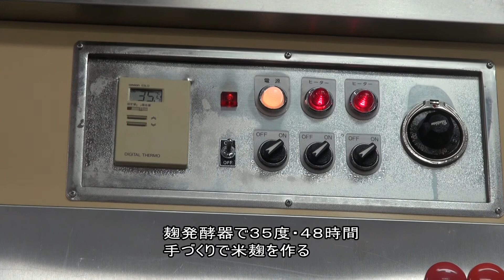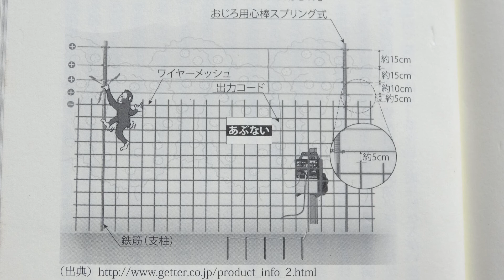20023 移住して有機農業を始めました （TVF2020応募作品）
篠崎　翼子　様
作品№．20023
ドキュメンタリー作品
10’22”
TVF2020応募作品
10月受付